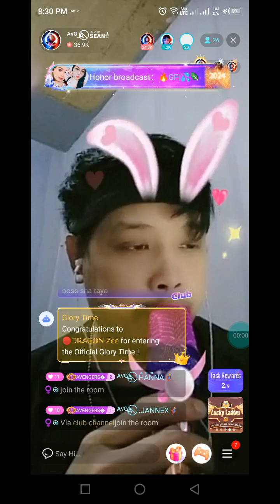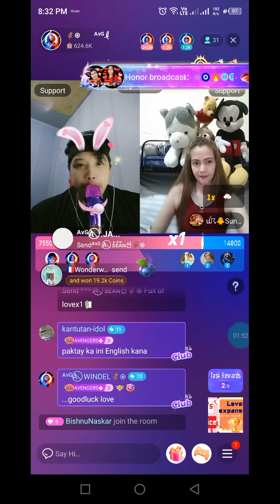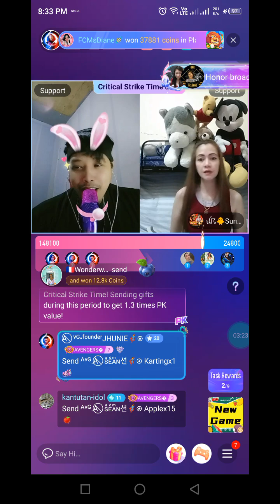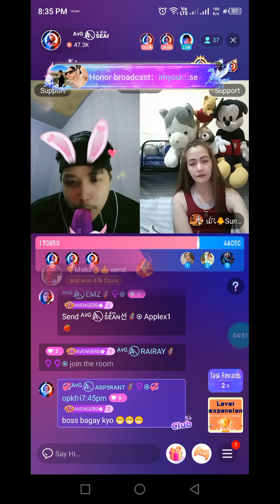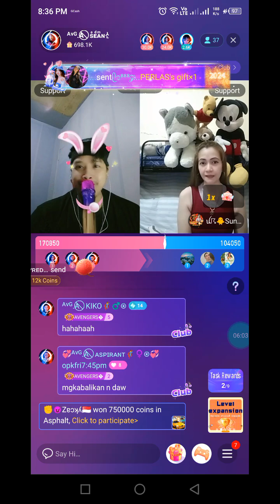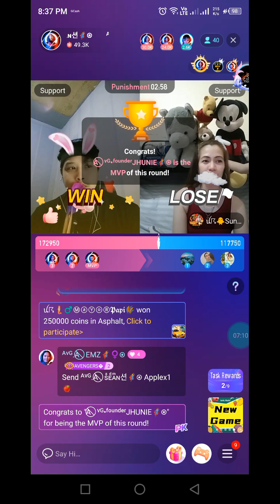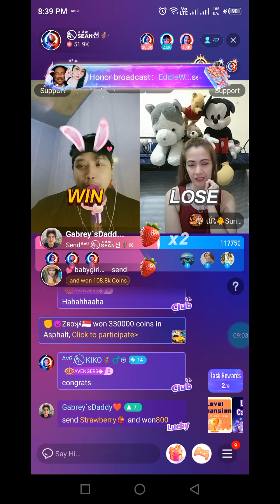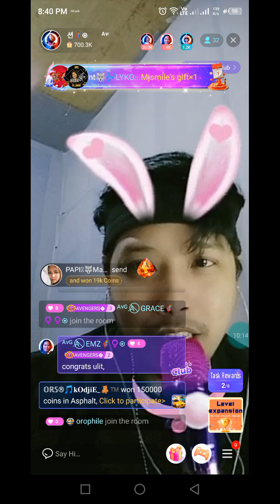NIKI PK SEAN 2-9-24